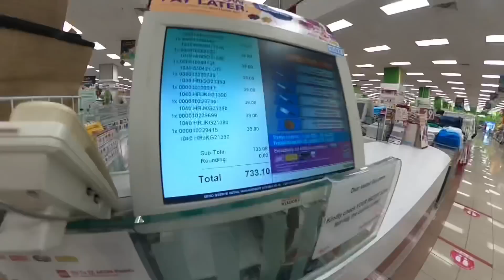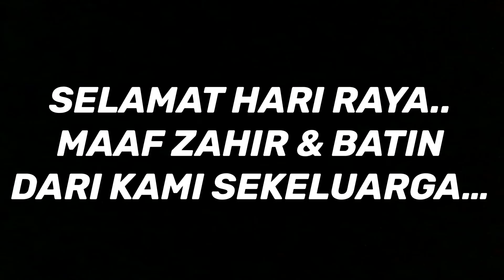Perangai Cem bila dh dpt mainan 😅 x sabar2 nak ajak balik 😒 Shopping raya last part